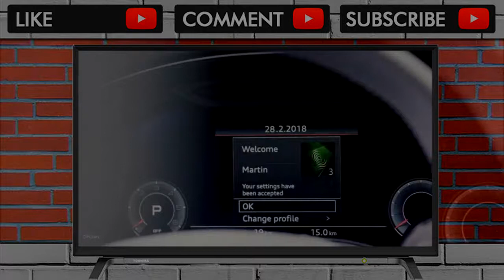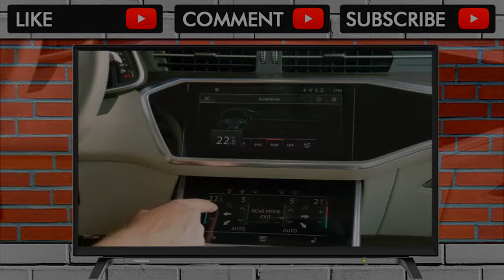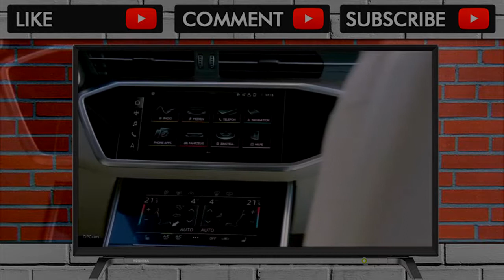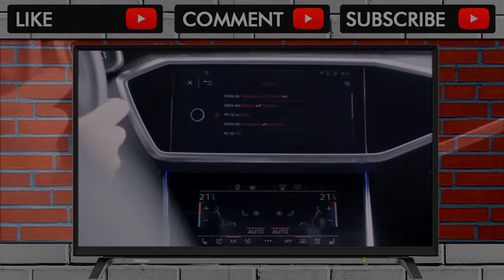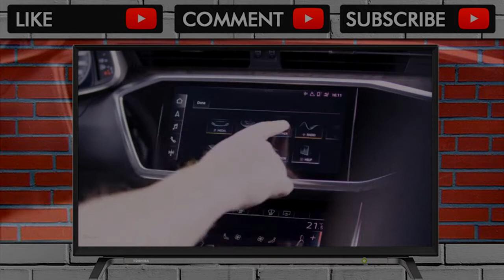Hyundai Kona Electric Explained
With the launch of the All-New Kona Electric, Hyundai Motor is offering the first fully-electric subcompact SUV on the European market. The All-New Kona Elec... . Video Title Hyundai Kona Electric Explained .